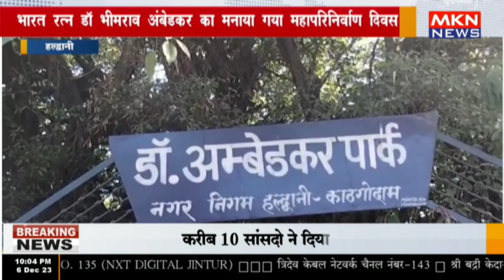हल्द्वानी - भारत रत्न डॉ भीमराव अंबेडकर का मनाया गया महापरिनिर्वाण दिवस